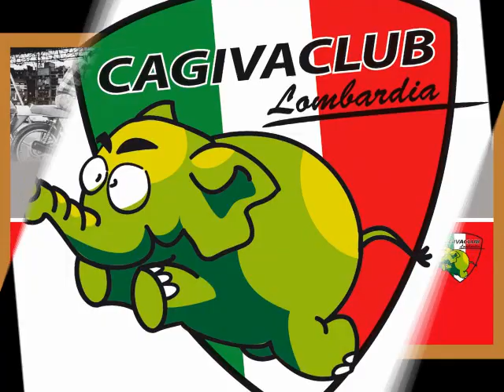cagiva club lombardia sveglia gli elefanti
L'evento dell'anno in memoria del Presidente della Cagiva Claudio Castiglioni .Power By Cagiva Club Lombardia